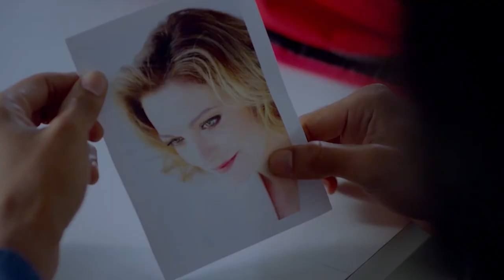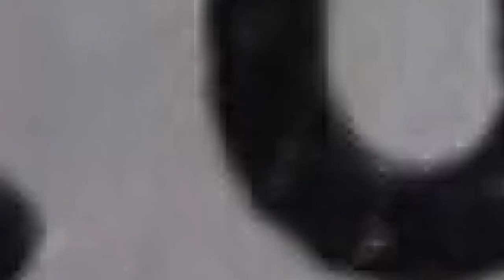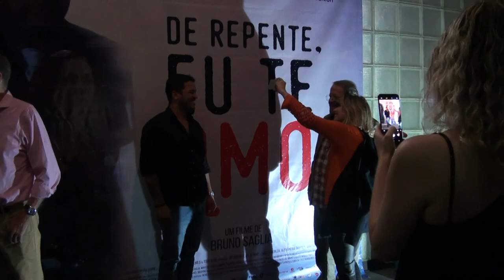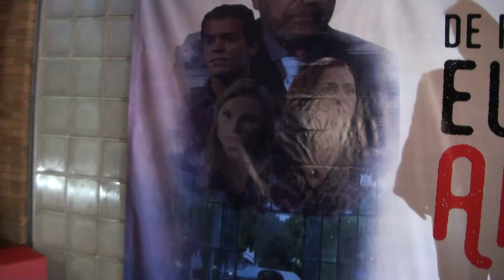Carlos Vereza no filme de Bruno Saglia.